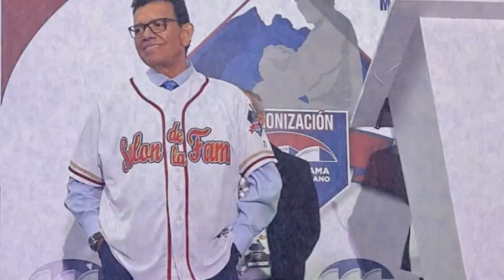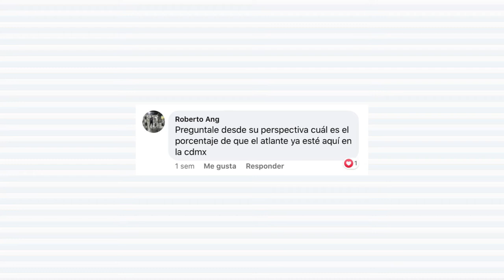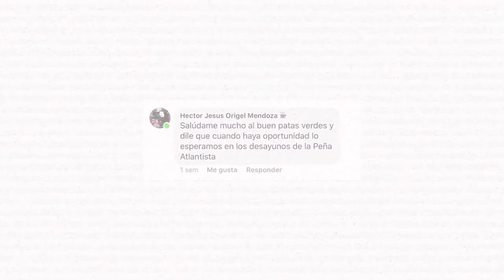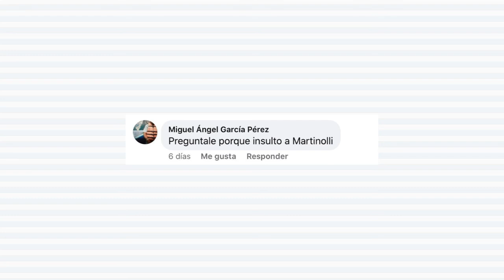Entrevista a Toño de Valdés | Coincidencias 2 - Versión Corta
¡Bienvenidos, amigos!
Platicamos con Toño de Valdés y él nos habla de sus comienzos, del Atlante, de Fernando Valenzuela y hasta de Christian Martinoli.

Para nosotros, es un placer escuchar sus historias.